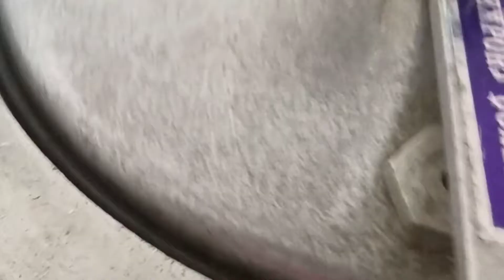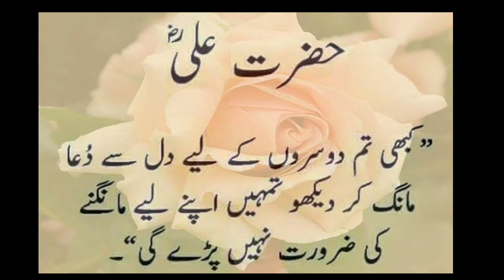#palak gosht#saag gosht#bhaji gosht#palak beef in cooker resturant style(In urdu)by E&H Life....😋😋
Asslam walikum mere pyare viewers tu kese he aap?umeed karte hun aap sab kheer kheeryat se honge...tu aaj me aap logo k liye lae hun saag ghost jo amuman gharo me pasand ki jate he lekn chun k beef ko galana buhuuuut mushkil ho jata he sooo is masle k hal k liye aaj me aap sab k liye lae hun buhuuut easy way me saag gusht ye baji gosht in cooker...
Mere buhut sare viewers ne mujhse farmaesh ki thi k mam plzzz aap ki recipe buhuut easy he nd yummmy bhi hm try bhi kar chuke he but aap apne sound me hame btaenge to hame ar bhi ache se samjh aae ga to me ab video me baqaeda bol kar btate hun taaa k aap sab ache se amjh sako..
Viewer aapko mere is channel par easy life k mutalik btaya jaega nd 1 house wife ko life me kin cheezo ki zarorat parte he jese cooking,shooping,mehndi dezin,remedies r bhi buhuuuuuut kuch!
Tu viewers apne life ko easy bnae mere sath!
Is mehngae k door me kare sab kuch khud he hair care,face care,cooking,mehndi dezin etc.